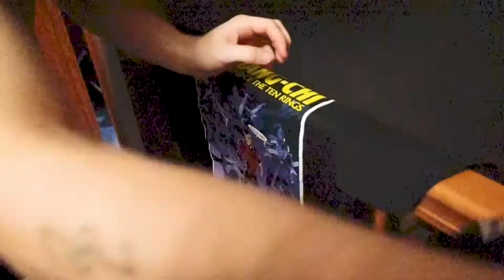Snow Fox Winter Ball 2021 PROMISE and TAMARACK LIVE